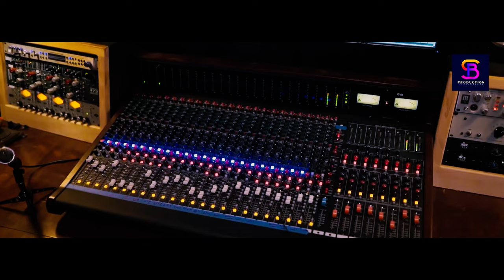UYHAR HIJUH AA // ᱩᱭᱦᱟ.ᱨ ᱦᱤᱡᱩᱜ-ᱟ // NEW SANTALI STUDIO VERSION SONG 2024 // CHINKI HANSDAH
SAGAR BASKEY PRODUCTION Presents

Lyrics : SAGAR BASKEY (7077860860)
Singer : CHINKI HANSDAH
Producer : MAINA BASKEY
Audio Mastering : CHAITAN & DEEPU
Audio Recording : RAMJIT AUDIO GORUMAHISANI
Camera Editing : SONABABU SaniCreative (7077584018)